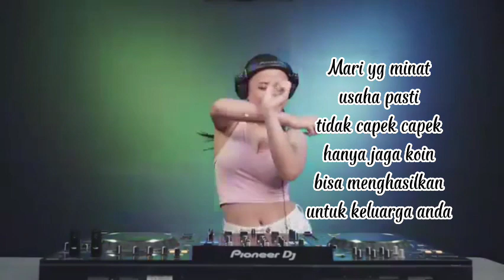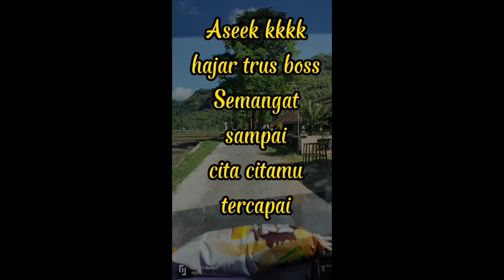KIRIMAN KE temanggung